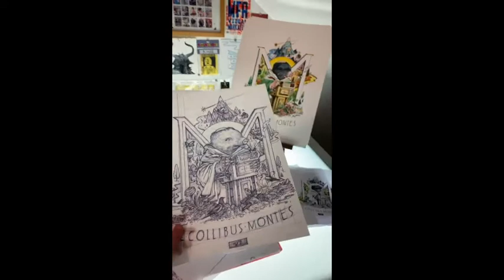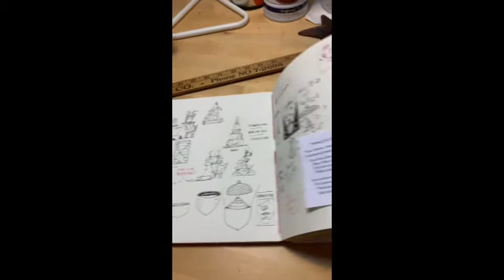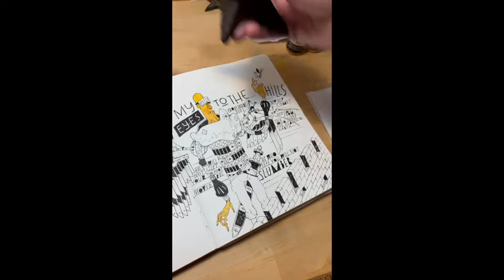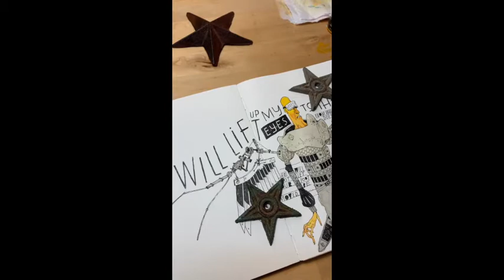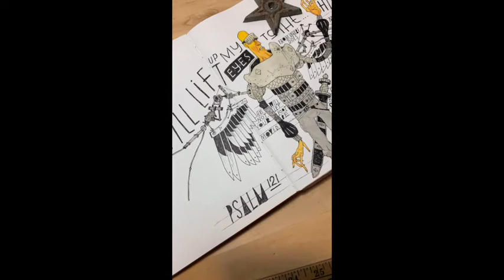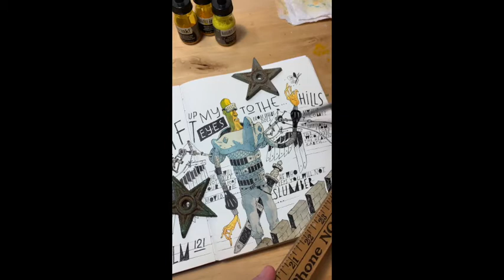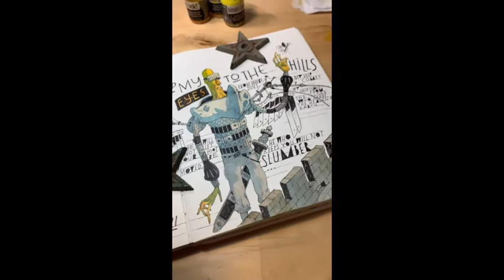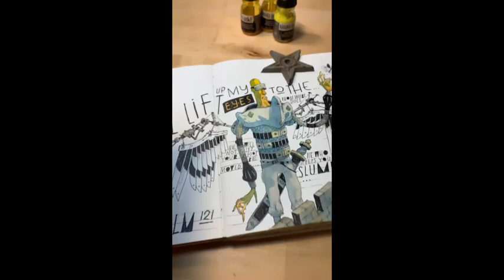Art Out Loud Online with John Hendrix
Illustrator John Hendrix tours his studio and performs an art demonstration.